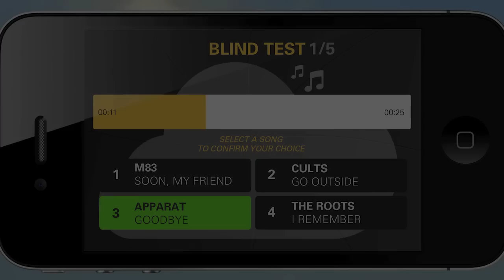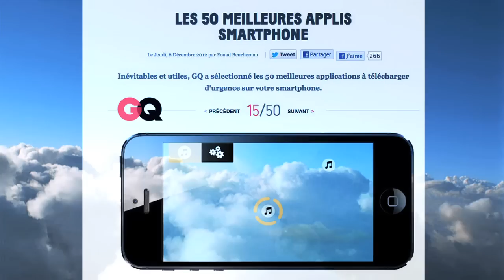Air France - Music in the Sky